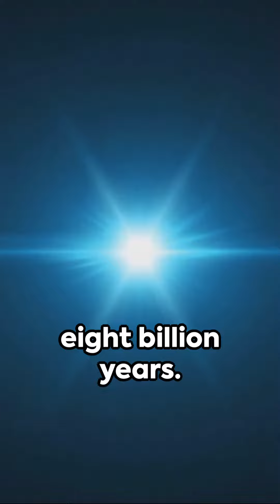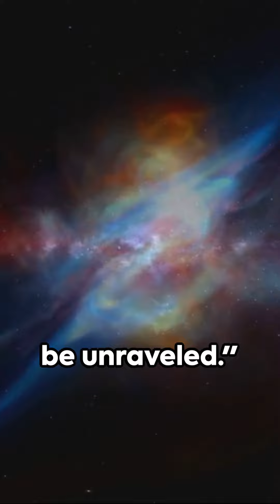Big Bang Boom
Uncover the accidental discovery of the Big Bang theory, initially dismissed as a mistake in telescope observations. Little did they know, it would reshape our understanding of the universe's origins.